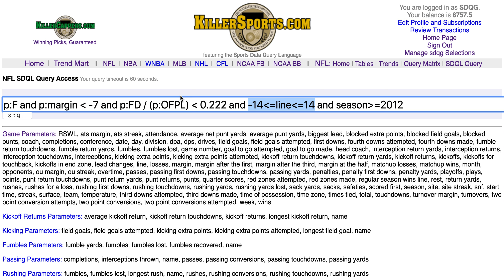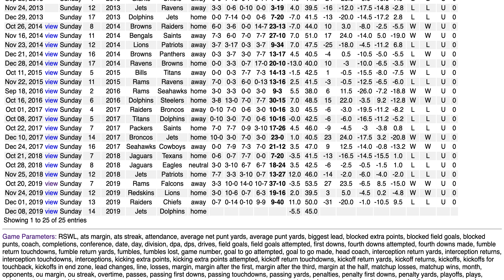Sunday SDQL NFL System of the Week - 20191208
Sunday SDQL System of the Week in the NFL for week 14 involves a team that is off a loss by more than 7 points as a favorite in which they had trouble moving the chains.